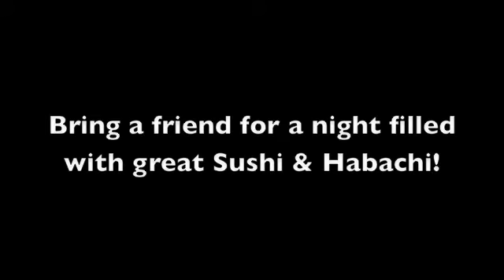Jointaste.com- Wasabi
Check out Wasibi, on Washington, in Minneapolis for a night filled with Sushi and Habachi!  It will be a night to remember, so come check it out with the Taste of the Twin Cities and see what makes Wasabi a hot spot in Minneapolis.